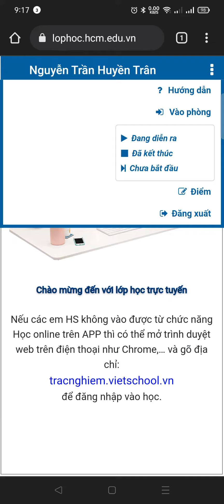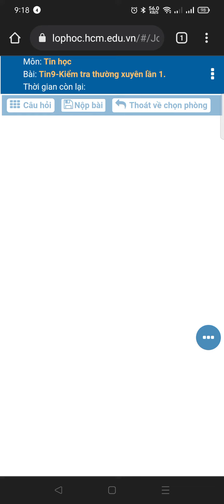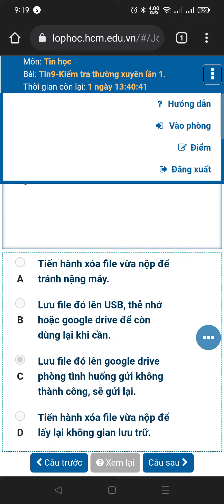hướng dẫn vô làm bài trên lophoc.hcm.edu.vn